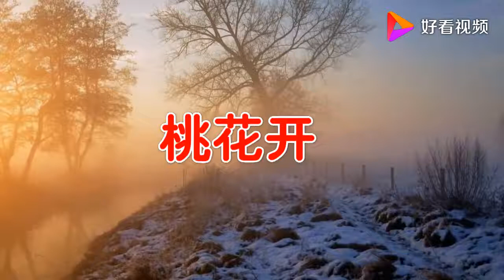甄妮 罗文演唱的歌曲《桃花开》超清超美超好听！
甄妮 罗文演唱的歌曲《桃花开》超清超美超好听！,本视频由黄河影音提供,531次播放,好看视频是由百度团队打造的集内涵和颜值于一身的专业短视频聚合平台